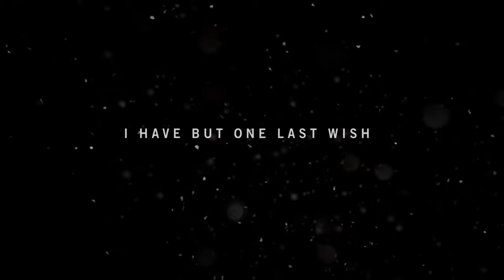A Lion Needs Teeth